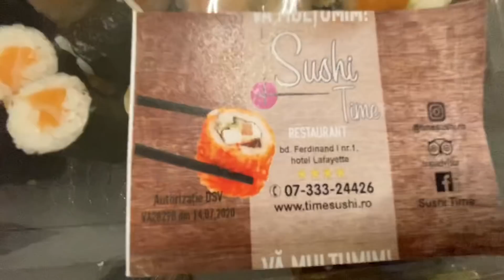Daily vlog | Sushi, Puterea dragostei, flori și fațetele provizorii. Cum arat acum?